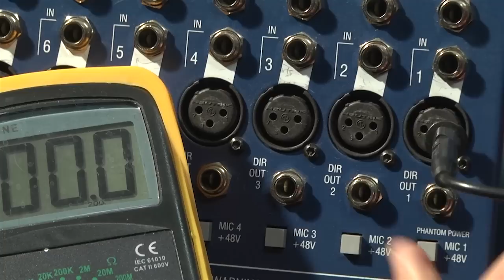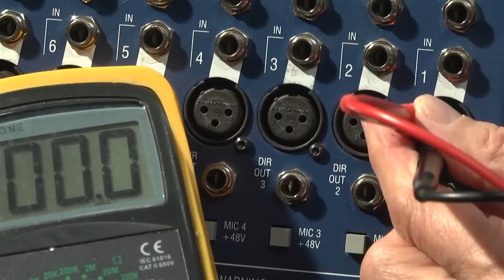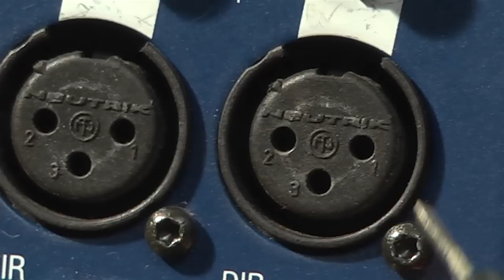PHANTOM POWER BASICS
Hello, thanks for looking in to our channel in which we try to pass on helpful bits of information which I’ve picked up over the years working for BBC Television.

Today I’d like to talk about phantom power.
Most of us know that you have to switch it on when you are using capacitor or other powered microphones.
But what are we doing when we switch it on?

Moving coil, or dynamic, microphones don’t need phantom power because they generate the tiny audio current by simple mechanical means – a coil moves in a magnetic field and that generates the audio signal.

When we come to the more complicated capacitor, or condenser, mikes, there is a problem. They have an amplifier inside them.

This is an Audio Technica capacitor mike and you can see the capacitor assembly here, which picks up the sound, and it’s connected with very short wires – these – to the amplifier.
The wires have to be very short with a capacitor mike because the impedance of the capacitor is very high indeed and any wires longer than a few inches would totally degrade the audio signal. That’s why we can’t just put longer wires on to the capacitor pickup device.

So, the amplifier has to be supplied with some sort of power to make it work.

Some microphones  have batteries inside them to supply this power.. Batteries go flat; they leak and wreck your mike; they go down in the middle of a recording; and they cost money to replace.
Hence phantom power.

Let’s have a close look at the XLR connector on the back of this mixer.

I’ve got my voltmeter here to check the pins out.

Pin one of this connector is the ground, or earth connection. So I’ll connect the negative meter lead to pin one.

The phantom power switch is off at the moment.
Let’s see what appears on pin two:  no volts.  And pin three: no volts.

Now lets switch the phantom power on for this channel:

Back to pin two: ah, forty-eight volts!
And pin three: the same, forty-eight volts.

Now you might think that this voltage will harm, say, a moving coil microphone connected to pins two and three. But let’s check the voltage actually ACROSS pins two and three:  no volts!
The voltage is only between pins two and three and the GROUND.  No voltage exists across the signal pair. That’s why it’s called Phantom power.

So, if there is no direct connection between the signal pair and ground, then the phantom power will only go where it’s supposed to go – to power the amplifier.

It has to be sort of siphoned off to power the amplifier, and that’s done by means of either an isolating transformer, on older designs of microphone, or by using capacitors  which block the direct current, the DC, from getting to the wrong bit of the microphone.

This is getting a bit technical, but if you need to find out more, there’s an excellent tutorial on You Tube at EEVblog #616 – “How Microphone Phantom Powering Works” where Doug Ford of Rode Microphones explains the technical side extremely clearly.

To recap: The 48 volts is available between pin 1, ground, (negative) and pins two and three (positive) of the XLR connector. Pins two ands three of course carry the audio signal.

When you are using mikes with phantom power, do make sure that the cable you are using are proper balanced ones, with the standard two inner conductors and the outer screen. If you accidentally use an unbalanced cable, with only one inner conductor, your microphone won’t work and you risk damaging both the microphone and the mixer. And check that your cables are in good condition – faulty cables can cause havoc when you’re using phantom power.

Just before I go, I’d like to show you a handy gadget I’ve used for years. It’s just a slightly modified male XLR connector containing a couple of LEDs and a couple of resistors. It’s called a “bright eyes” and with this simple gizmo you can instantly check your cables and whether phantom power is present.

When I switch the phantom on, both LEDs light. If only one lights, one of the signal wires in the cable is open circuit. If neither lights, either the ground wire is disconnected or the phantom isn’t switched on at the mixer. Brilliant!

I’ll be showing you how to make one of these bright eyes gadgets in the next video.

I do hope this has helped clear up a few of the mysteries of phantom Power.